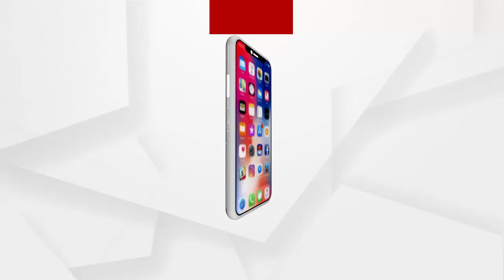ନିଆଁ ବିବାଦକୁ ନେଇ ଅର୍ଗସର ସ୍ବତନ୍ତ୍ର କାର୍ଯ୍ୟକ୍ରମ 'ପ୍ରଶ୍ନକାଳ'...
ପାଂଚଟି ରେଞ୍ଜର ଅଠରଟି ସ୍ଥାନରେ ନିଆଁ ଲାଗିଛି, ମୟୁରଭଞ୍ଜ ପୋଲିସ ନିଆଁ ଲିଭ କାର୍ଯ୍ୟରେ ଲାଗିଛନ୍ତି...